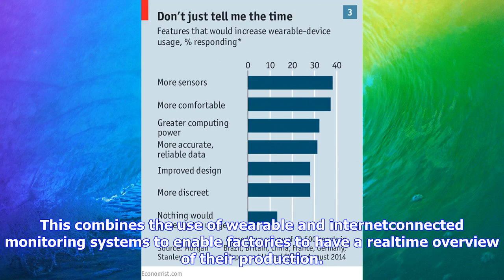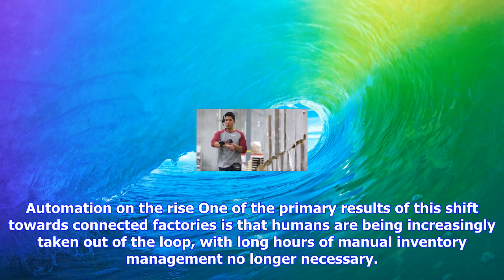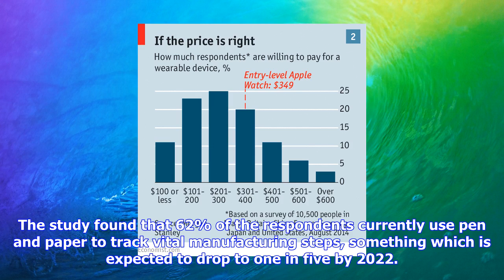Breaking News | Manufacturers to increase use of wearable tech: study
Manufacturers to increase use of wearable tech: study

A new study has shown that more than a half of all manufacturing settings would be using wearable di...